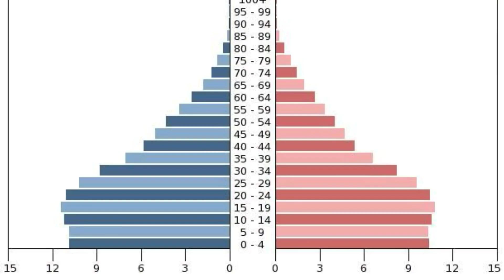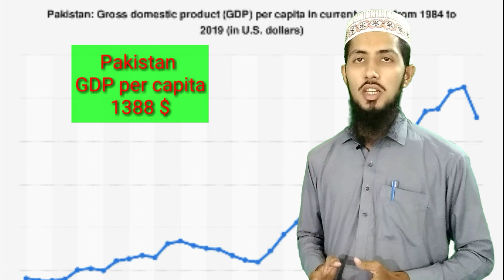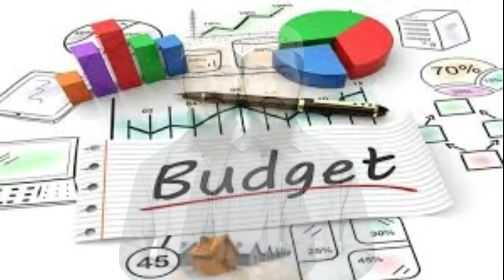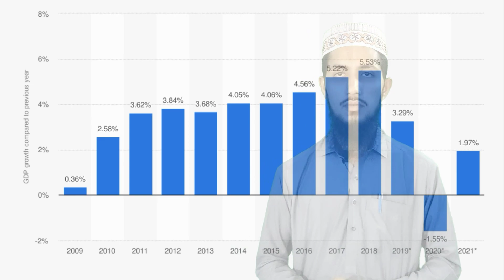Economy of Pakistan: How Rich is PAKISTAN? (2020) | Glazz Info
This video is about Economy of Pakistan in 2020. This video includes complete details about all economic factors of Pakistan. current data and future hope that Pakistan will become a developed country.
    in this video you will know these Economic factors,
00:00
00:20 Population
00:25 Age Pyramid of Pakistan
00:49 GDP
01:14 GDP Per Capita
01:35 Inflation
01:40 Poverty
01:58 GDP by Sector
02:16 Human Development Index
02:22 External Debt
02:28 Import/Export
02:35 Current Account Deficit
02:40 Budget
03:00 Unemployment
03:10 GDP Growth Rate
03:24 Foreign Reserves
03:29 Credit Rating
03:38 Conclusion